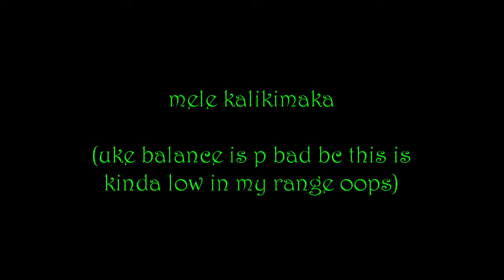a stunningly subpar cover of mele kalikimaka | cringemas 2018 day 8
my uke playing is too loud T_T